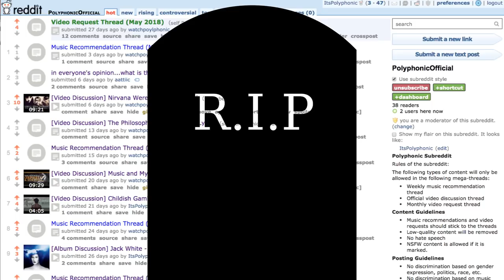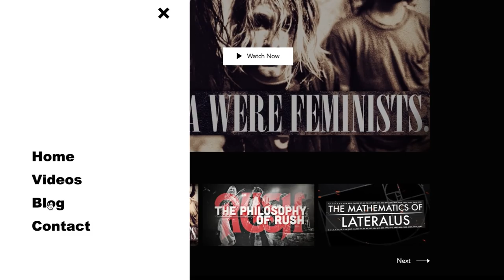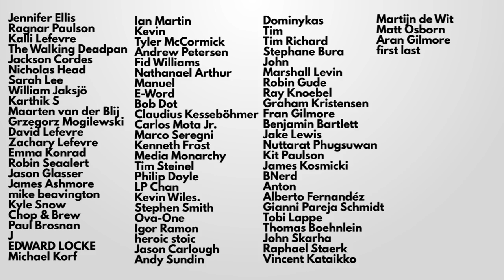One Year of Polyphonic: Thank You & Updates